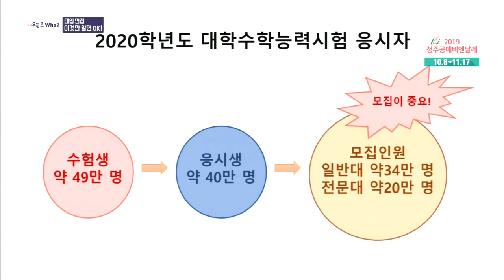오늘은 Who? - 대입 면접 이것만 알면 OK!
2019년 11월 12일 충북 오늘은 방영분 입니다.